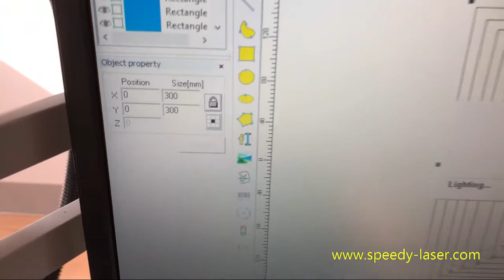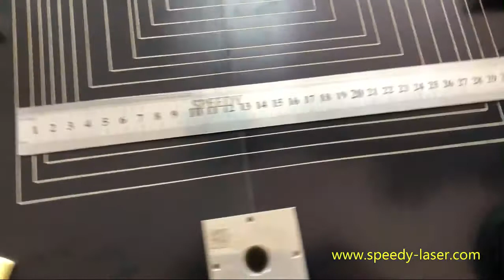50W Raycus fiber laser marking with 300×300mm lens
50W Raycus fiber laser marking with 300×300mm lens